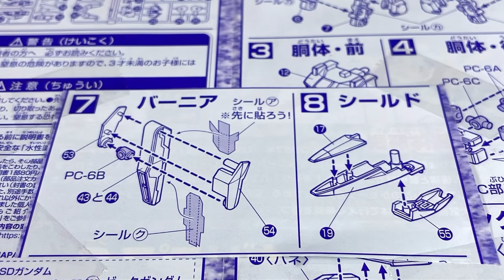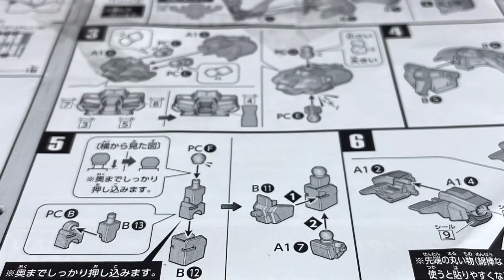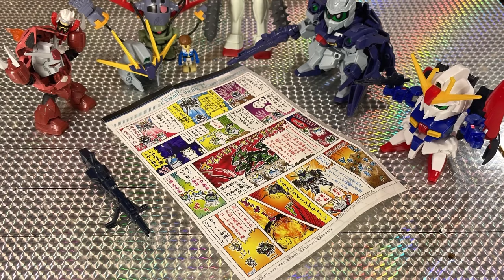30fps ゼータガンダム Z GUNDAM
チェンジ！ウェブライダー！